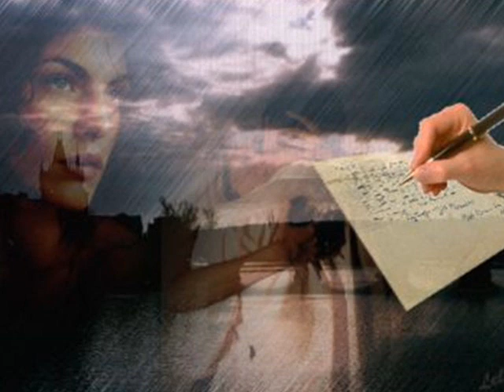MI MANCHI - Fausto Leali - Trumpet Version Nino Bellinghieri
Trumpet Sib: Nino Bellinghieri
Mix e Mastering: Francesco Muscarà